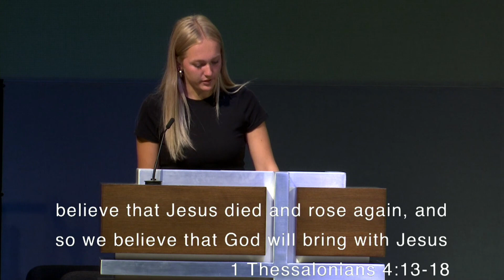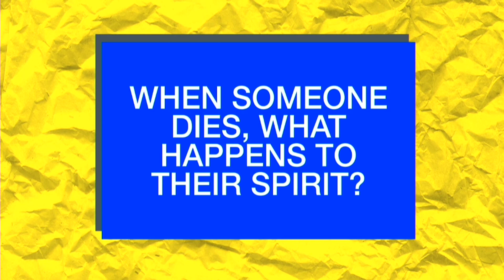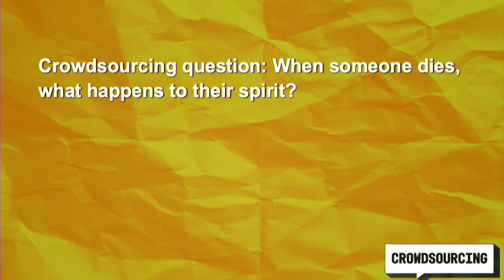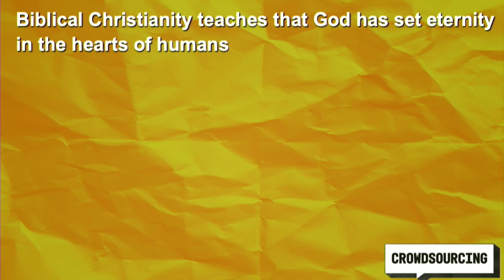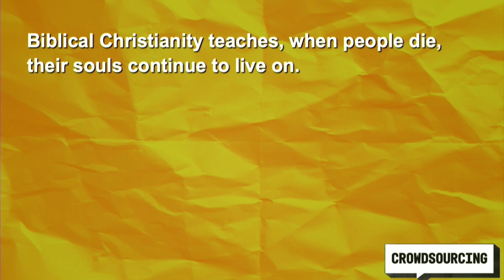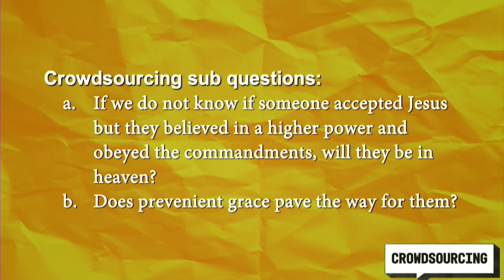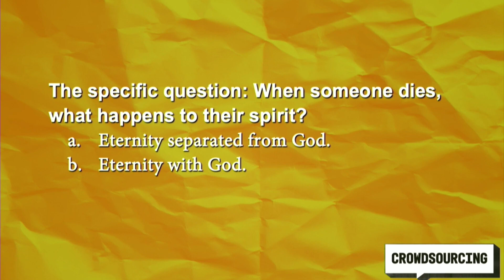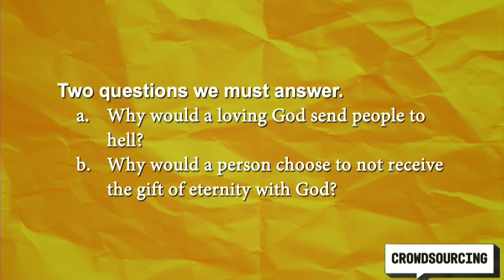Sermon August 13, 2023 - When someone dies, what happens to their spirit?